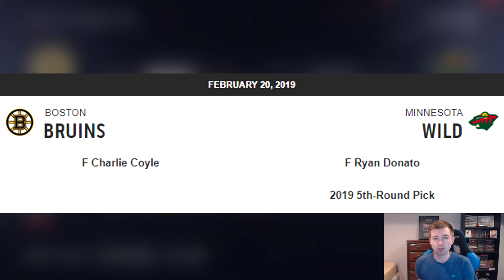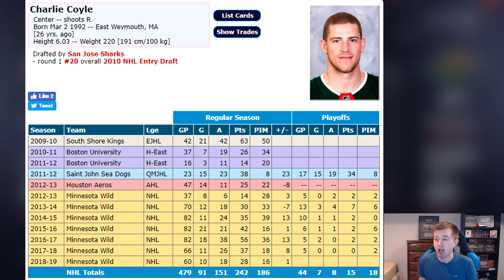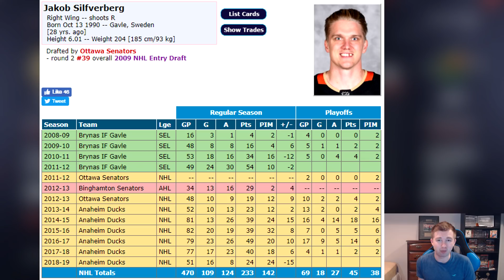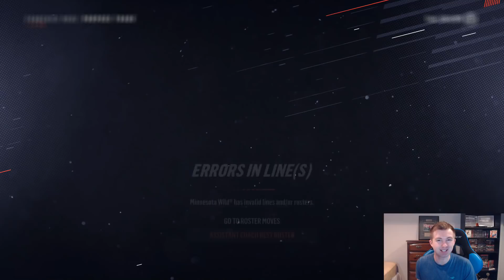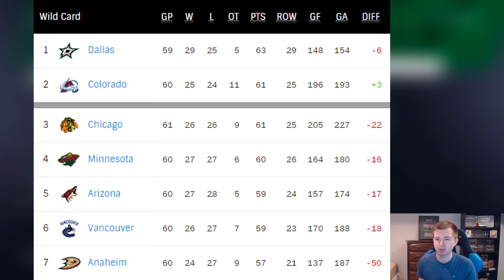NHL 19 - CHARLIE COYLE FOR RYAN DONATO TRADE SIMULATION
NHL 19 COYLE FOR DONATO TRADE SIMULATION

Taking a look at the most recent trade in the NHL that sent Charlie Coyle from the Minnesota Wild to the Boston Bruins in exchange for Ryan Donato and a pick.